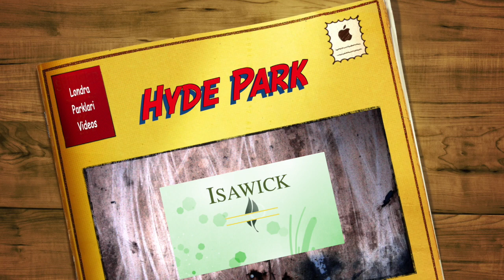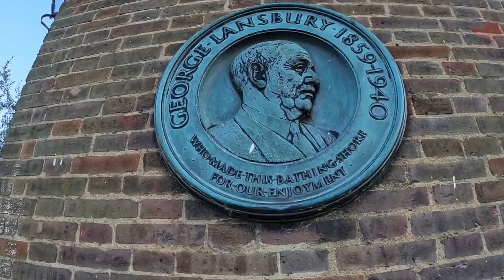Bahar Basinda Hyde Park Gezisi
Bu Videomda Isawick Yurt dışında Londra'da Bahar Basinda Hyde Park Gezisi ve  yaşama dair günlük vlog content içermektedir!! iyi seyirler.